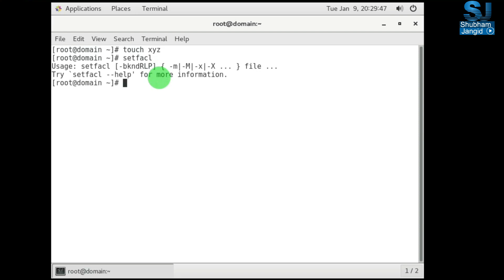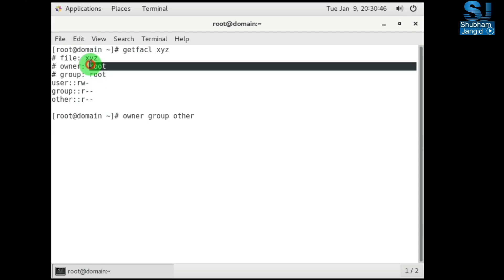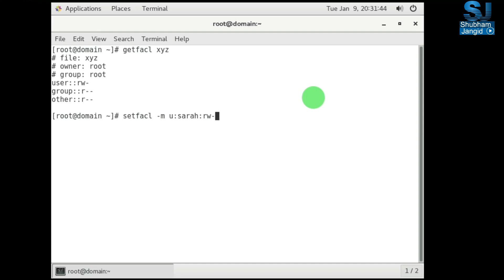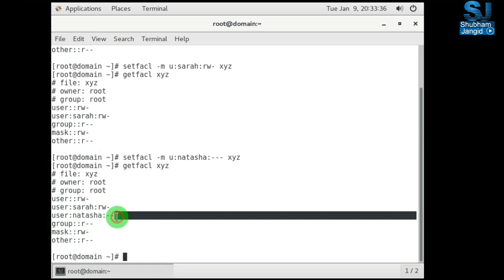19 How to use ACL in Linux (CentOS) (Hindi/Urdu) | Shubham Jangid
ACL in Linux. Step By Step Tutorial in Hindi and Urdu By Shubham Jangid. For Linux More Video You Can Watch This Complete Playlist and Learn Everything about linux os.